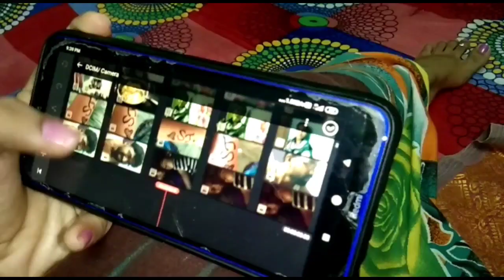என்னுடைய சாய்ங்காலம் பொழுது // வேளைக்கு போய்ட்டு வந்த பிறகு இப்படி தான் இருக்கும் //yummy maggi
Vlog